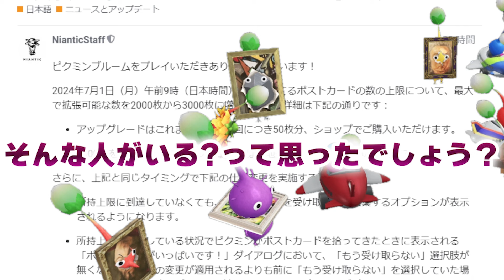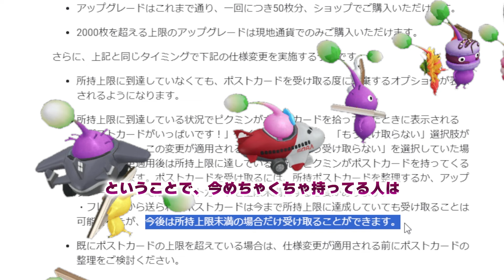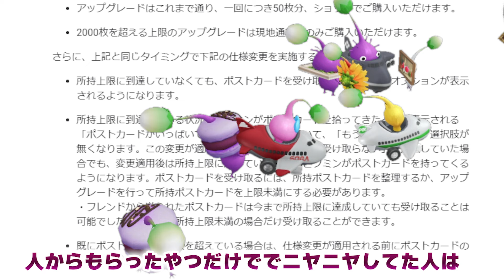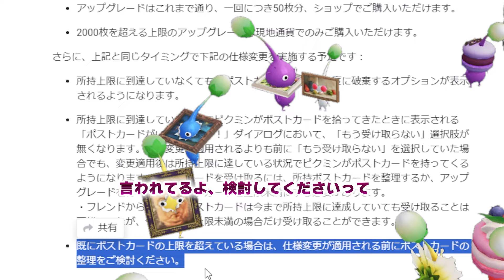Pikmin Bloom！今まで放置してた人は地獄を見るかもしれないポストカード上限解放アップデート！ピクミンブルーム!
おすすめ☆

Pikmin Bloom橋に修正がはいったけどなんだかおかしなことになってる気がするねん…

いろんな特典がありません☆

ＩＤ　yamaimo_youtube

ＩＤ　yamaimotekemon